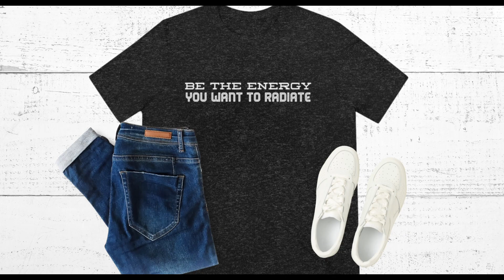T-shirt Designs by AngelKat Design -Etsy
T- Shirt Designs, Fun wearable astro art - Visit Now!

Jennifer Angel, Intuitive Consultant & Professional Astrologer & Mind, Body & Soul Alignment Coach, shows you how to step into your Vibrational Energy and be the most awesome version of yourself!

To discuss any of Jennifer's coaching programs, please book a Discovery session with Jennifer

Love & Vision,
Jennifer xx

John Assaraf's INNERCISE APP - A mindset coach in the palm of your hand